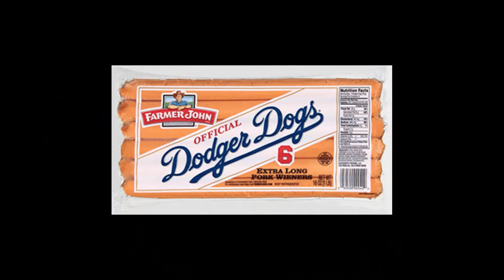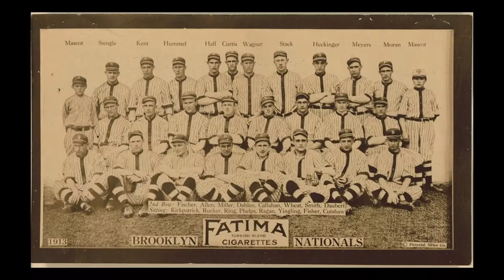THE DODGER SONG THE BEST EVER